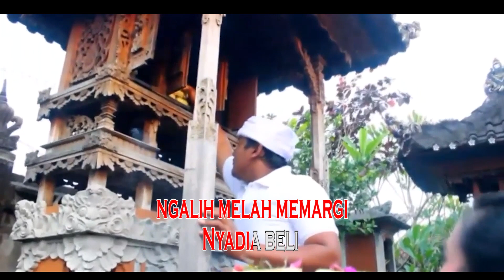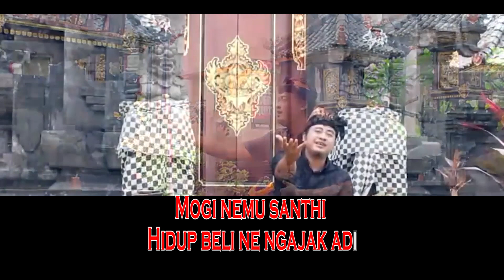PAPI TARA - PEJALAN WIDHI KARAOKE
Klik like dan share jika semeton suka video ini
Suksema

Judul  : Pejalan widhi
Voc.    : Papi Tara
Cipt.    : De Blag
Arr.      : Gus Rama
Video  : Gus Rama
Produksi : Genta Pro